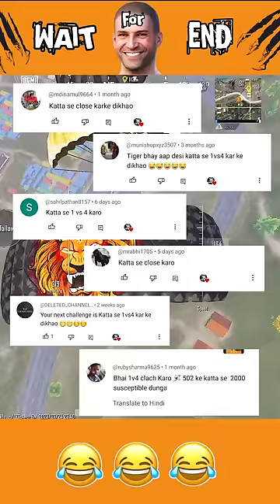😭 Katta - Challenge 😭 1VS4 Clutch❗🤣 Wait For End 🤣